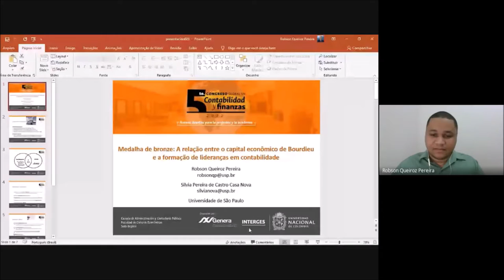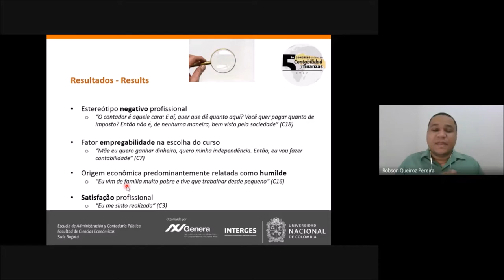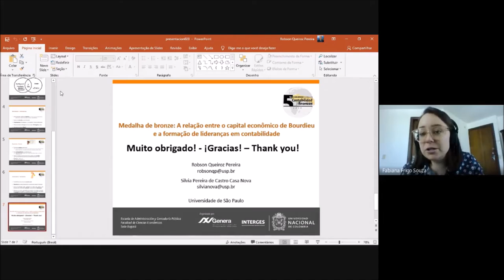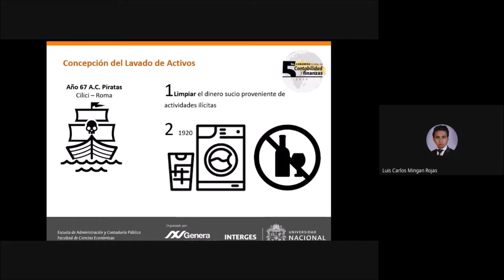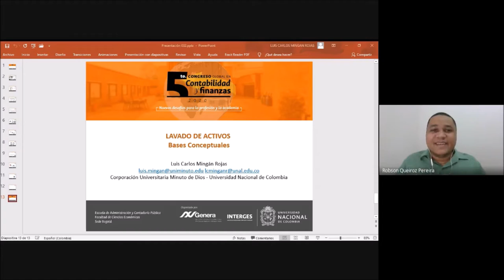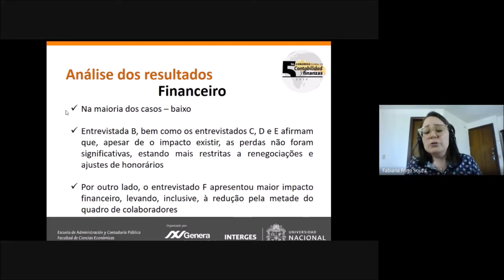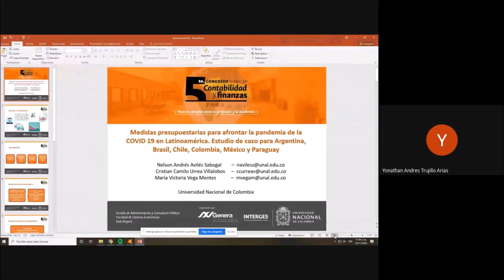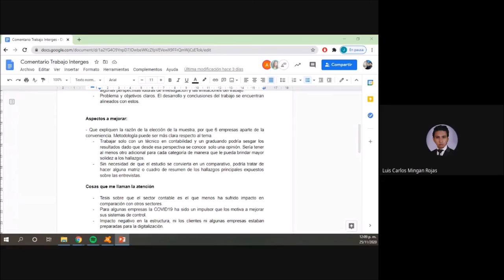Tema Central: Nuevos Desafíos Para la Profesión y la Academia - Día 1